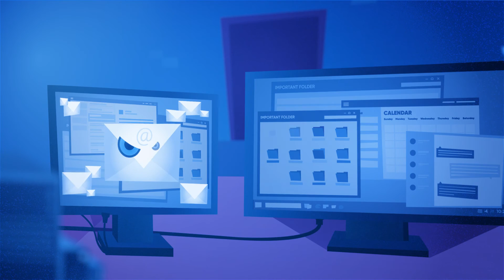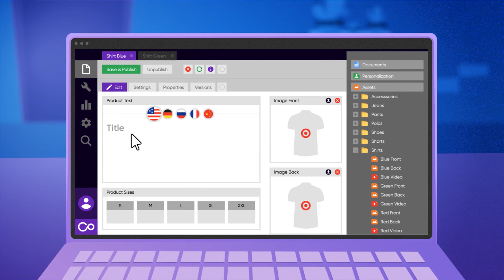Pimcore Data Manager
Holds and consolidates any type and amount of digital information for multi-channel-publishing purposes - solving enterprise data issues such as scattered data, quality, and time-to-market.

Data Manager includes two applications - a PIM/MDM application and a DAM application.